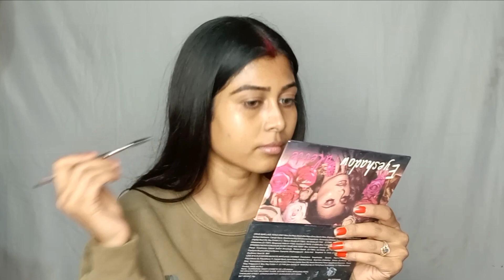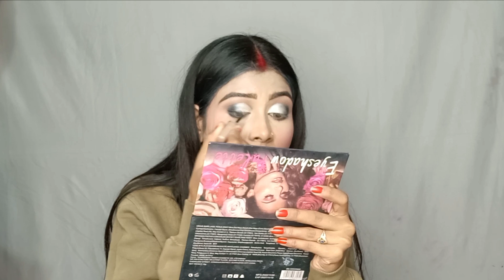Black Saree Makeup Look//Black Saree Party Makeup Look//jayaslookbook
*ALL PRODUCT DETAILS:-
*good Vibes Rose hip face cream
*Lakme 9 to 5 foundation in the shade N 200 neutral nude
*Swiss beauty highlighting primer
*hated with love eyeshadow palette
*Lakme insta eyeliner
*NY bae Kajal
*swiss beauty makeup fixer
*Mars fantasy blusher + highlighter palette